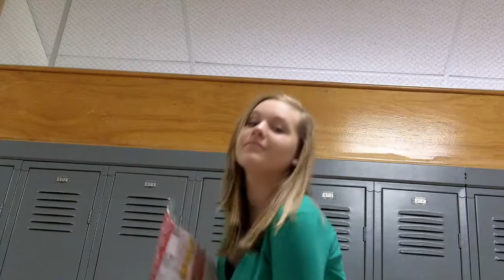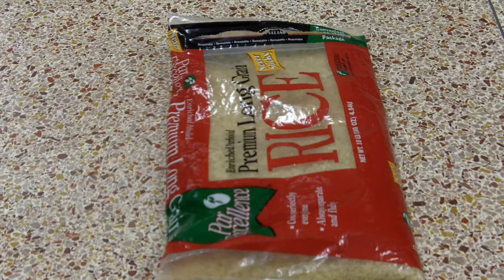A Bag of Rice (prebendalism trailer)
A film trailer about Prebendalism in Nigeria.
If you don't know what prebendalism is, look it up.